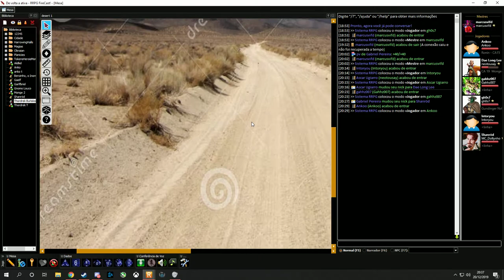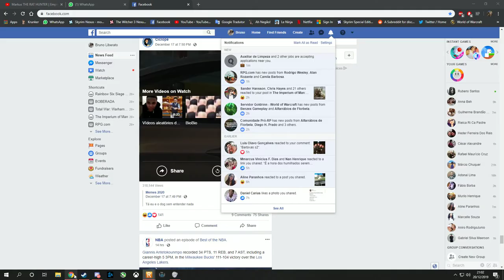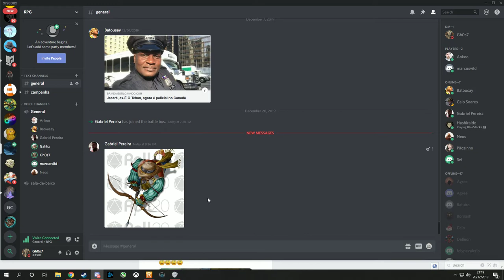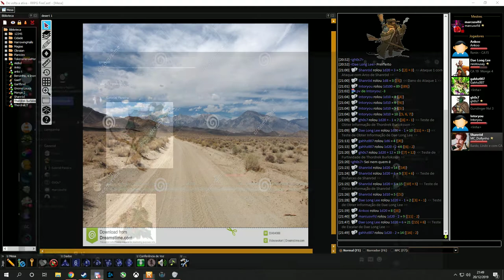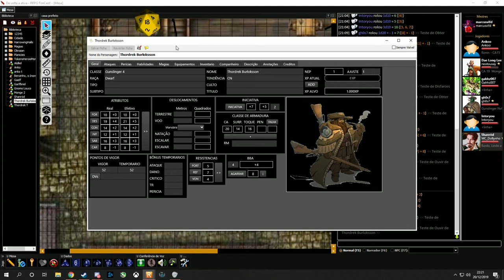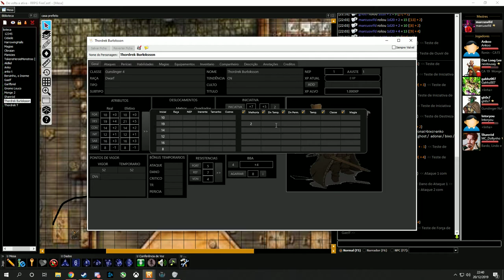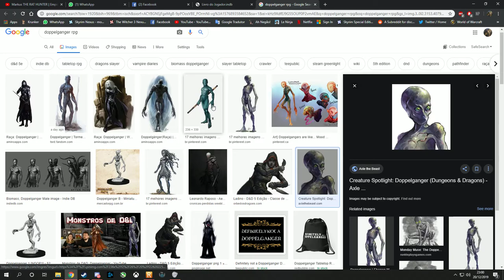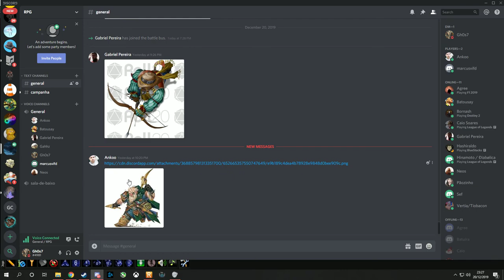RPG marcus 3 20/12/2019